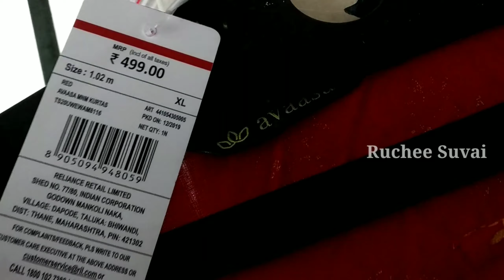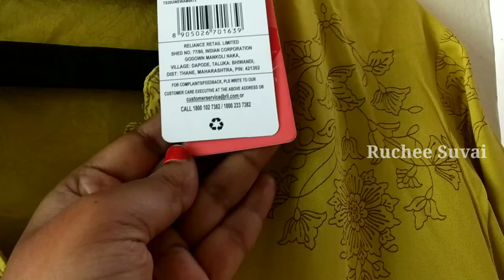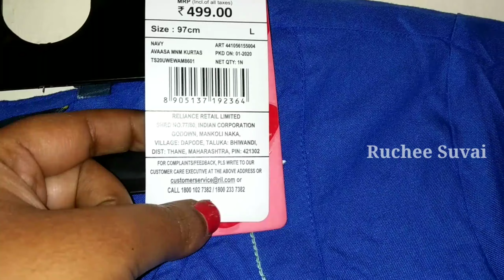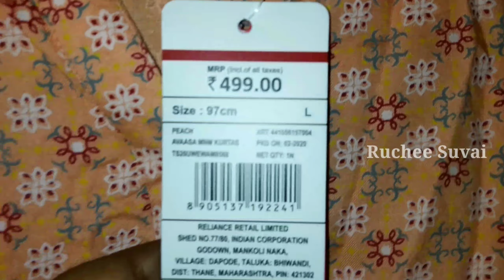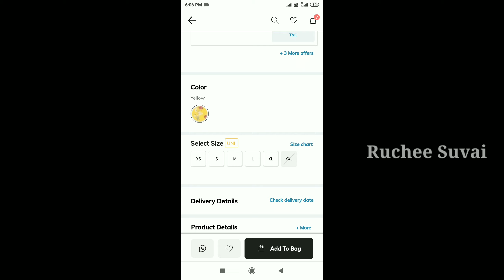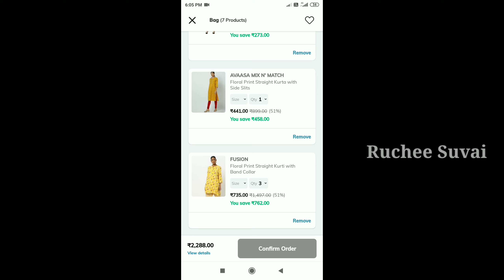AJIO Shopping Haul | Latest branded Kurtis review | All Under just 250 Only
AJIO Shopping Haul | Latest Kurtis branded review | All Under just 250 Only
Ajio Online dress shopping
branded kurtis just 250 only
latest kurtis review